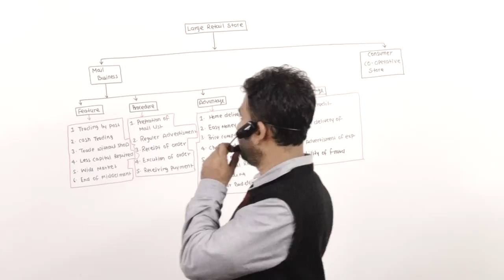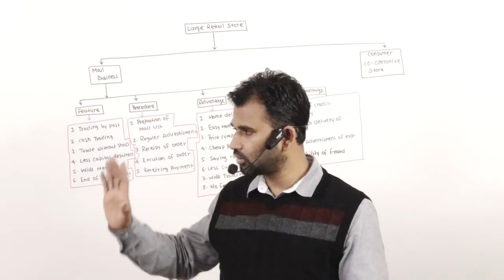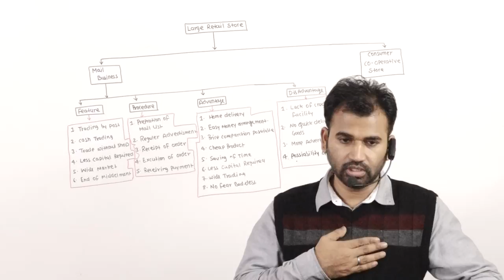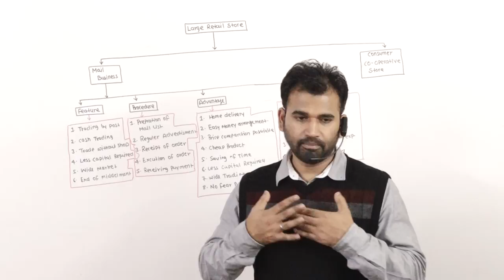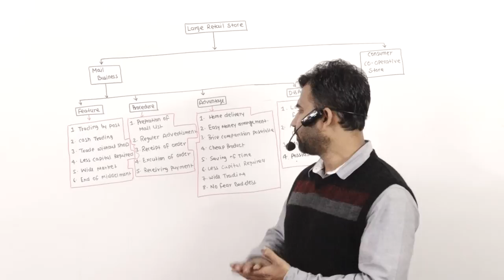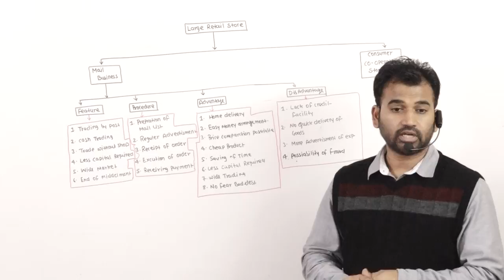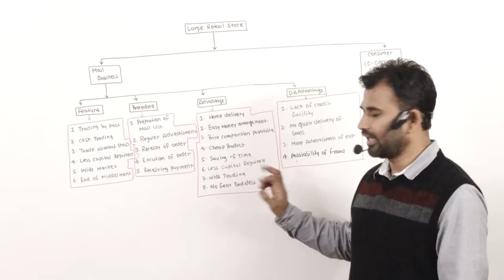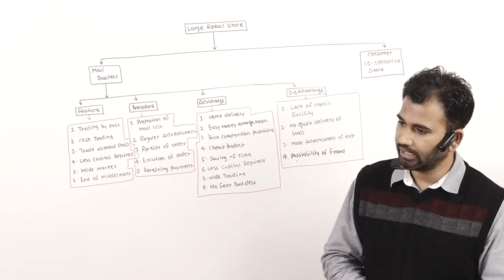large store retail